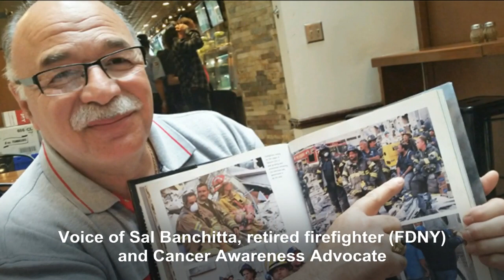Sal Banchitta / Cancer Prevention & Early Detection for First Resounders